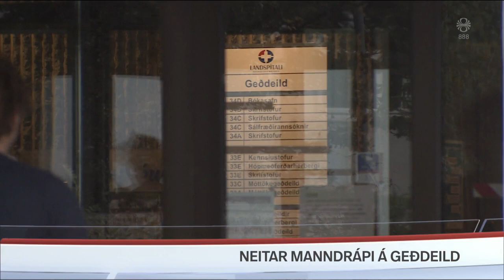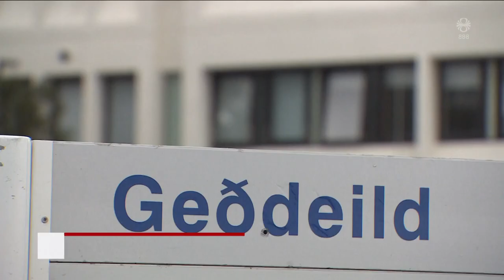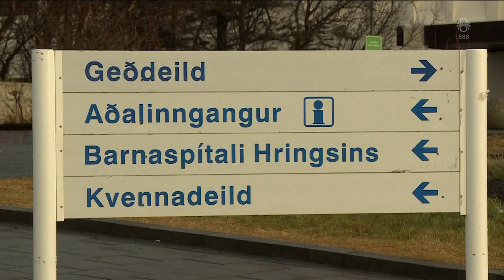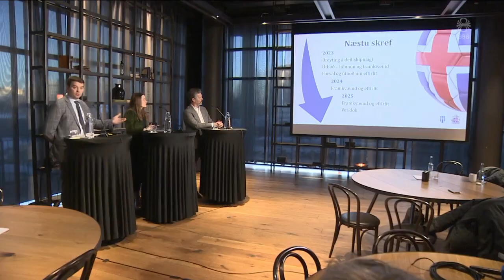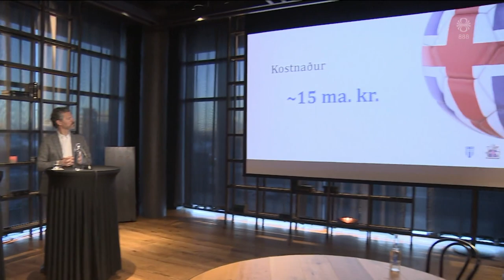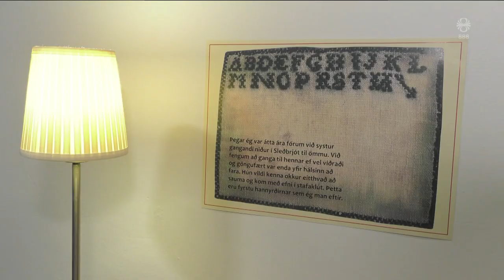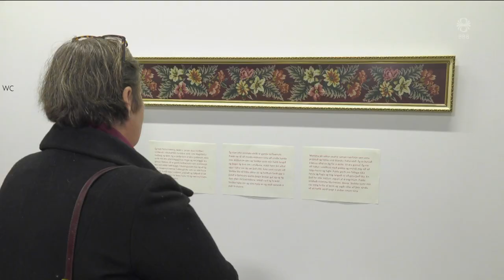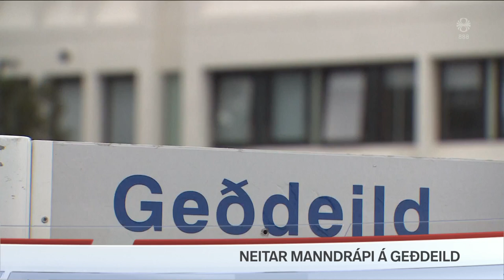Fréttir - 16. jan 2023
Fréttir RÚV frá 16. janúar 2023 - Efnisyfirlit:
00:01:24 Þingfesting í máli hjúkrunarfræðings
00:02:59 Tugir látnir í Dnipro
00:05:21 Þjóðarhöll kostar 15 milljarða
00:09:54 Ísland vann stórsigur á Suður-Kóreu
00:12:15 Rafmagnslaust á Suðurnesjum
00:15:11 Mafíuforingi handtekinn á Ítalíu
00:16:04 Bannaður á öllum samfélagsmiðlum nema Twitter
00:18:09 Einstök handverkskona á Egilsstöðum